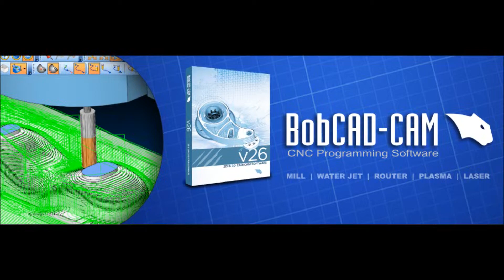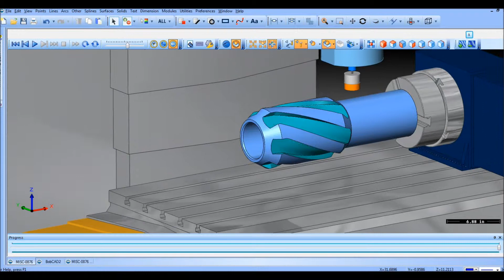PROGRAMMING WITH BOBCAD-CAM V26